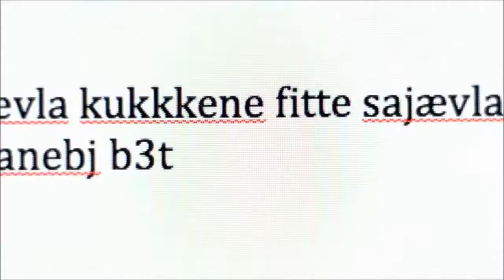The Almost Man ~ Trailer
"The Almost Man" walks a fine line between outrageous comedy and relationship drama, and emerges with a portrait of a couple navigating their new adult responsibilities. Henrik (Henrik Rafalesen) is 35, but he still parties with his high-school buddies like they were in their 20s. His mother cares for him like he's still a child. And he's in a relationship that's based on goofing around. Now, his girlfriend Tone is pregnant and Henrik has taken a serious job, moved into a prefab duplex, and he’s trying to calm down the partying and start behaving like a father-to-be. But as he feels the pressure to mature, and to do it quickly, Henrik’s frustrations surface in unforeseen—and hilariously inappropriate—ways.

Genre: Comedy/Drama
Language: Norwegian with English subtitles
Rating: NR
Release Date: August 1, 2014
Running Time: 75 minutes
Director: Martin Lund
Cast: Henrik Rafalesen, Egil Birkeland, Kim Eidhagen, Solvei Grimen Fosse, Ina Therese Lerner Grevstad, (16 additional cast)